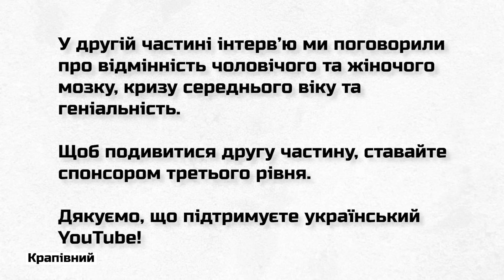На що НАСПРАВДІ здатен НАШ МОЗОК? Сила волі, ІНТУЇЦІЯ та ВІЩІ СНИ | ЧОРНОМОРЕЦЬ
На каналі Крапівний - кандидат біологічних наук Петро Чорноморець. Як прокачати свій мозок, яка частина нашого життя залежить лише від генетики та як розуміти власні емоції - про це та не тільки дивіться в інтерв'ю.

00:00:00 — Анонс
00:00:43 — Ми використовуємо лише 10% мозку?
00:03:11 — Що відбувається з нашим мозком під час хронічного недосипу?
00:05:49 — Як працює мозок під час сновидінь?
00:06:20 — Передбачення по снах: міф чи реальність?
00:11:04 — Що таке внутрішній голос та інтуїція?
00:14:27 — Як алкоголь та наркотичні речовини впливають на наш мозок
00:21:27 — Канабіс - це не наркотик
00:26:00 — Чому одні можуть побороти залежність, а інші - ні й що таке сила волі
00:33:09 — Як працює мозок щасливої та нещасної людини
00:39:44 — Генетична схильність до щастя та депресії
00:45:40 — Як стрес впливає на мозок?
00:49:35 — Гормони стресу
00:52:16 — Як впоратися з хронічним стресом?
00:57:43 — Чи працюють афірмації?
01:01:33 — Природа позбувається слабких?
01:04:47 — Що таке любов з погляду мозку?
01:09:25 — Розсіяність і нездатність сфокусуватися: причини та наслідки
01:16:52 — Як уповільнити своє життя?
01:20:04 — Як зменшити рівень тривожності?
01:24:14 — Як розвинути адаптивність до змін та що таке старіння мозку
01:29:53 — Як прокачати свій емоційний інтелект?
01:33:24 — Відчуття втоми під час гарного настрою та поганого
01:35:10 — Що відбувається з мозком, коли ми прокрастинуємо
01:39:06 — Анонс другої частини інтерв'ю для спонсорів третього рівня